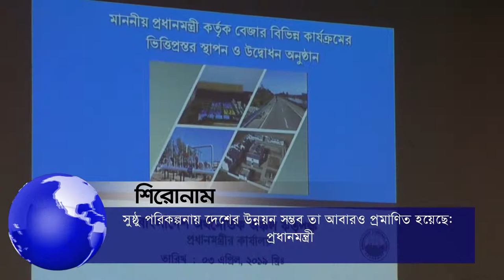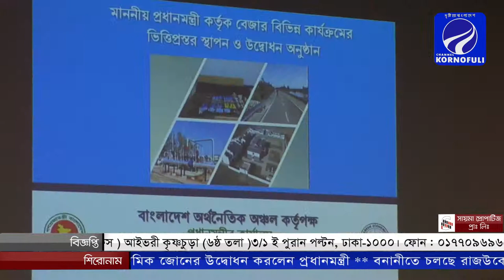আপনারা দেখছেন চ্যানেল কর্ণফুলীর রাতের সংবাদ। (০৩-০৪-১৯) লাইভ লাইক শেয়ার করে সাথেই থাকুন।